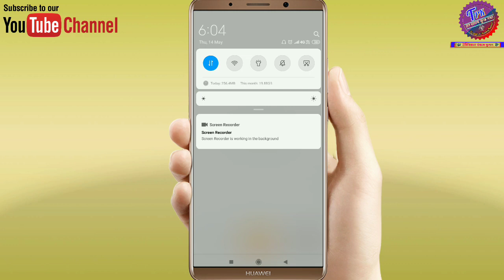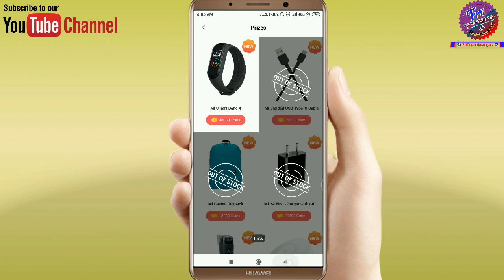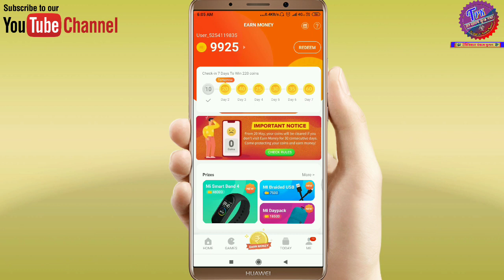Mi Important Notice Kya Hai || Mi GetaApps Big Updates 2020 || Mi New Bad Updates || Mi Coin Cleard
About this videos:- Namaskar Dosto aaj ke is video me apko maine apko mi ke important notice jo get apps ne jaari kya hai uski puri jankari diya hun. I hope ki apko video pasand aye.

1. 20 May Mi Coin Updates
3. How to use mi coin
4. how to redeem mi coin
5.  mi big updates
6. mi new updates
7. Mi Coin big Updates2020
8. Mi GetApps Big Updates
9. mi new offers